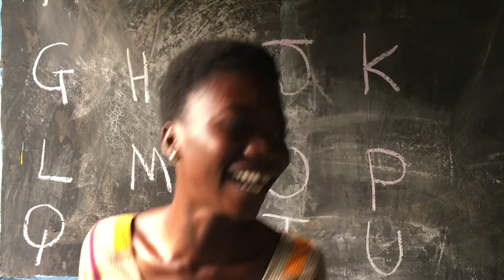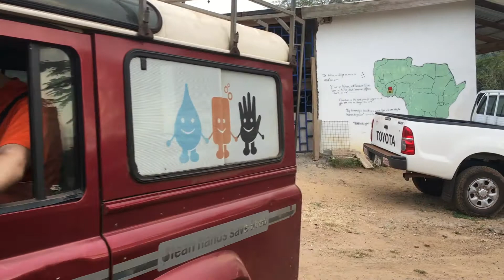Welcome to Village by Village Jan 2018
A short introduction video to the many faces of Village by Village in Ghana.